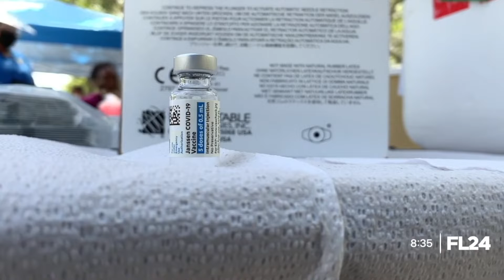The Police Officers Widow: Florida 24 Network